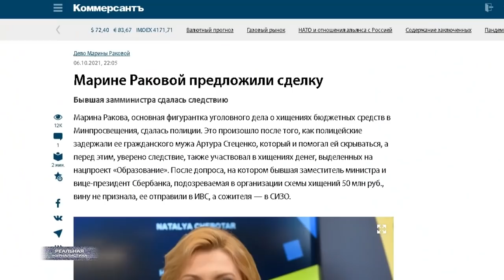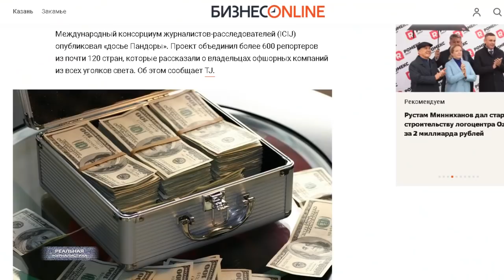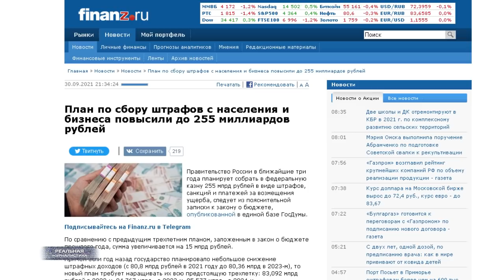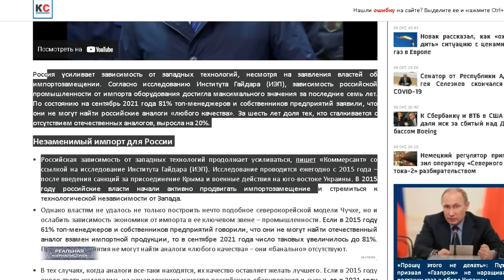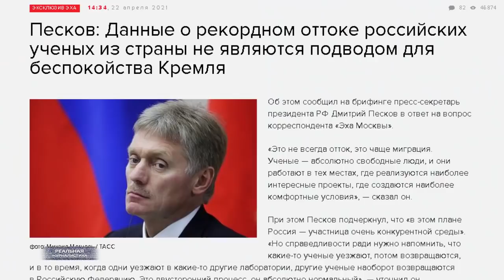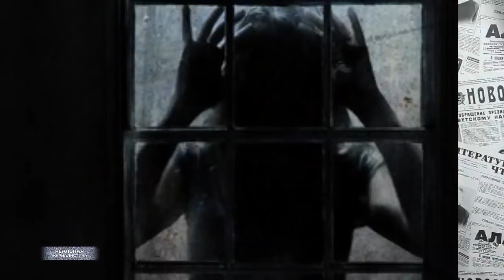С ДНИЩЕМ, мистер Пут***ин! Кто реально управляет Россией? / Бюджет РФ будут пополнять ШТРАФАМИ..